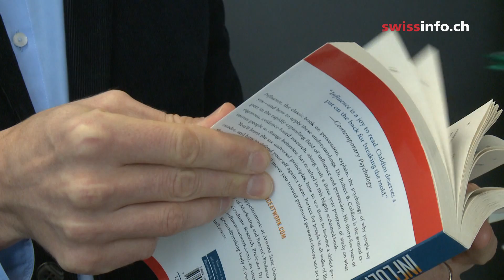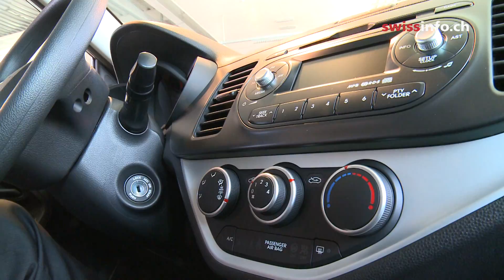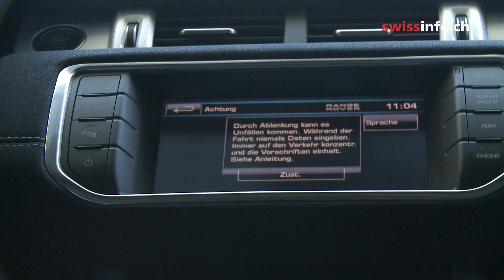لماذا تختار النساء هذه السيارة بدل تلك؟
حب السيارات ليس وقفا على الرجال مثلما يؤكده الإقبال المتزايد للنساء على زيارة المعرض السنوي للسيارات في جنيف. في الوقت نفسه، تظهر استطلاعات الرأي أن النساء هم اللواتي يؤثرن في معظم قرارات شراء السيارات داخل العائلة. أما النساء غير المتزوجات فيُمثلن سوقا تنمو باستمرار. .